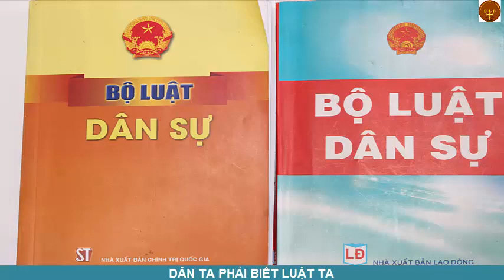Article 10. Limitations on exercise of civil rights - điều 10 Bộ luật dân sự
Article 10. Limitations on exercise of civil rights
1. Each person may not abuse his/her own civil rights to cause damage to other persons or violate his/her own obligations or for other unlawful purposes.
2. If a person fails to comply with Clause 1 of this Article, a court or a competent agency shall, according to the nature and consequences of the violation, either protect part or the whole of his/her rights, compel him/her to given compensation and other sanctions as prescribed by law.